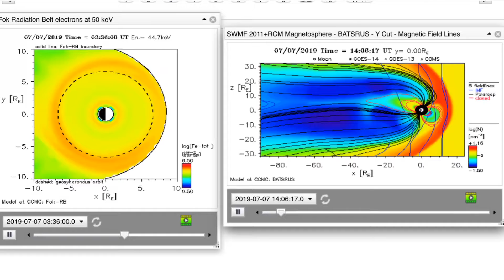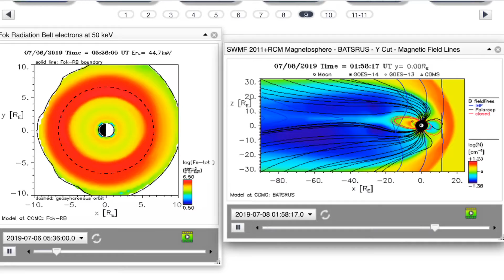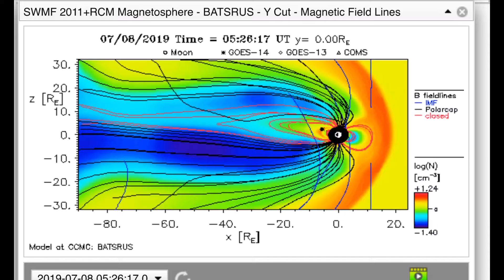Global Weather / Earthquakes / OUR Magnetosphere / Gulf Hurricane / Alaska Wildfires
- July 9, 2019
-    Favorable chance of Tropical Storm Development in the Gulf after Strong low forms and moves south from North Florida.
-    Large Wildfires spark up in Alaska after Heat wave.